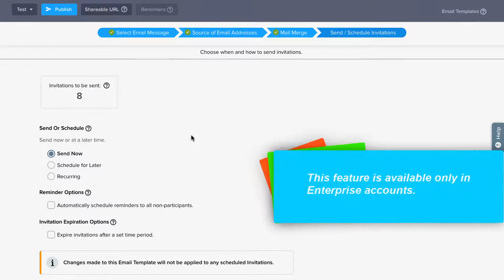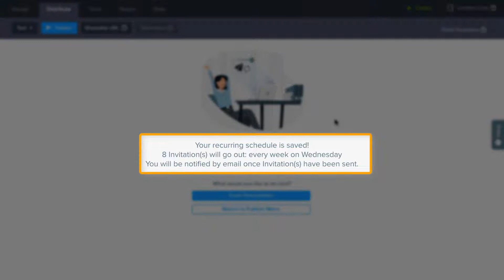Recurring Survey Invitations | Sogolytics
Distribution Focus | From weekly pulse checks to daily reports, keep the answers coming in with recurring survey invitations. With this automated distribution option, you'll set it and forget it, but invitations will continue to go out on schedule. Smart and efficient!